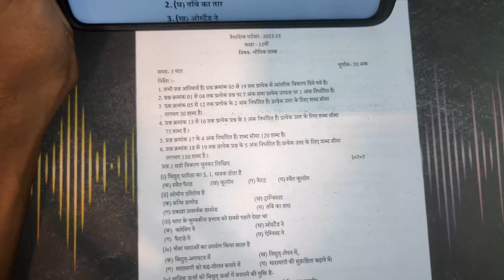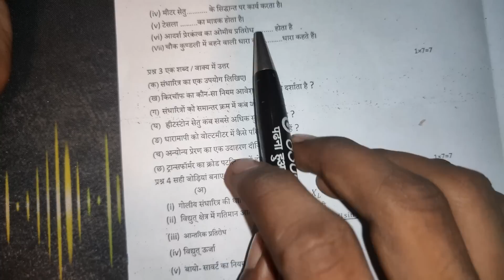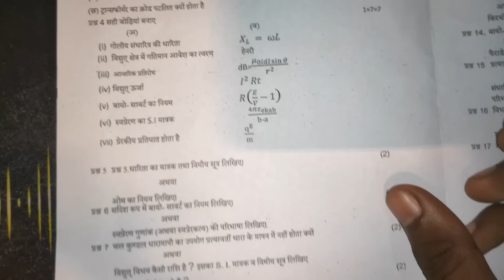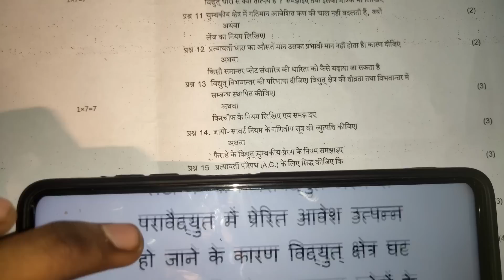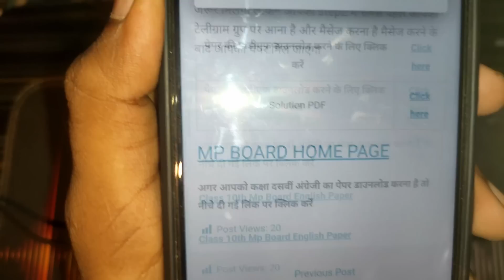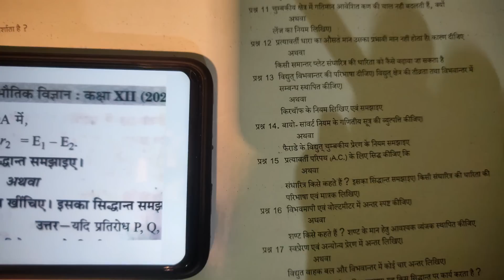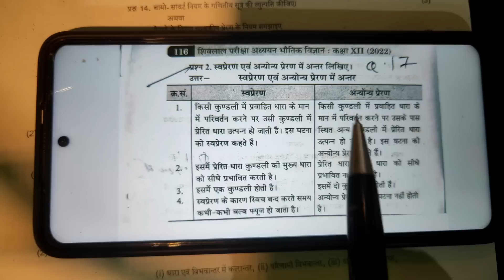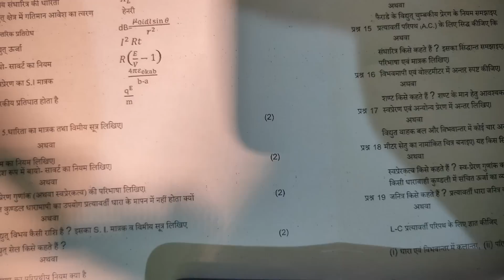class 12th physics Q.1 to Q19 full solution mp board || 12th physics full solution paper physics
Hello friends
Priyansh Jain

                   OR

mp board 12th class physics trimasik paper 2022

class 12 physics trimasik paper 2022

class 12 physics trimasik exam 2022

mp board 12th physics trimasik paper 2022

12th physics trimasik paper mp board 2022

kaksha 12vi physics trimasik paper 2022

mp board kaksha 12vi physics trimasik paper 2022

12th physics trimasik paper 2022

physics trimasik paper,mp Board 12th